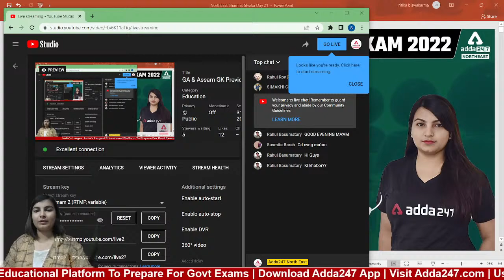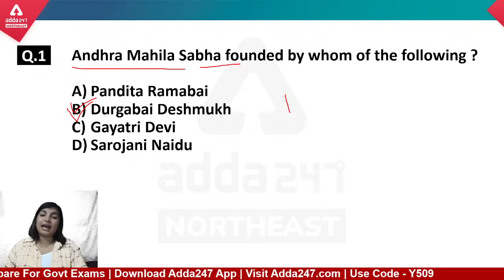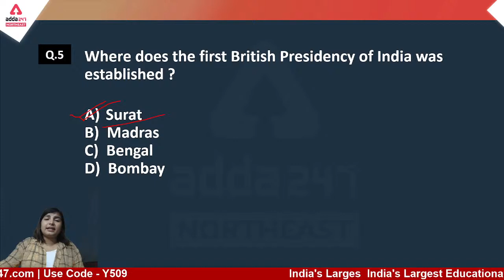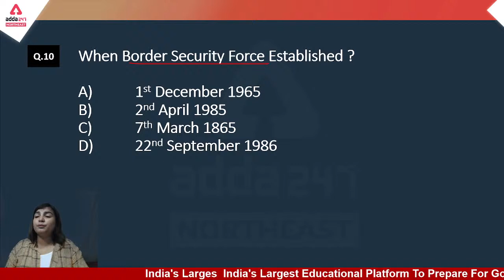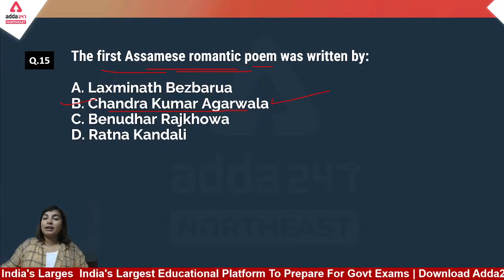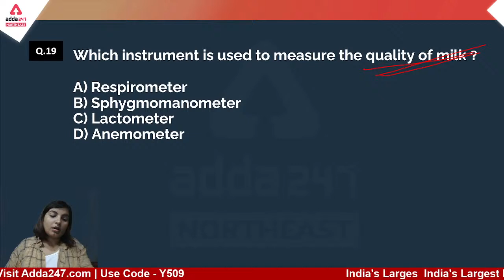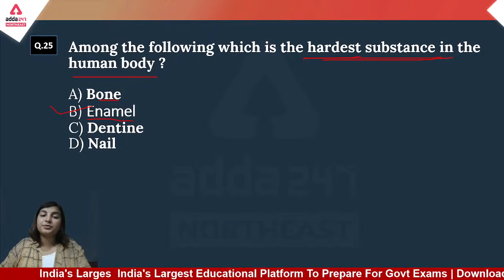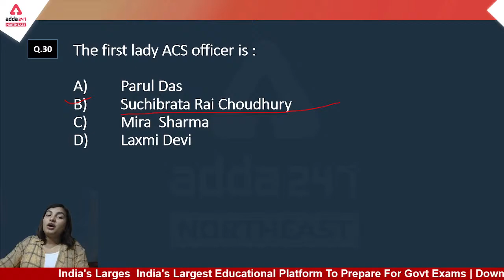GA & Assam GK Previous Year Mixed MCQs and Concept | Paper Analysis | Day 20 DHS and Other Exam 2022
Live Classes:
ASSAM Govt. Direct Recruitment Grade III and Grade IV Online Live Classes